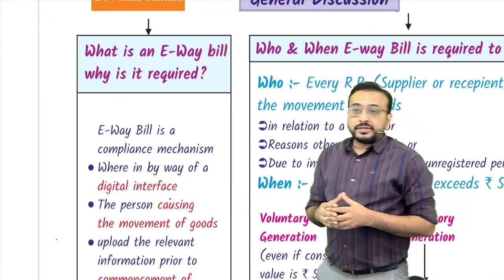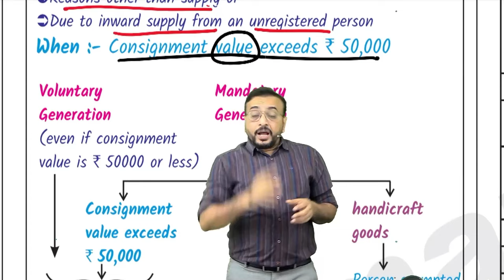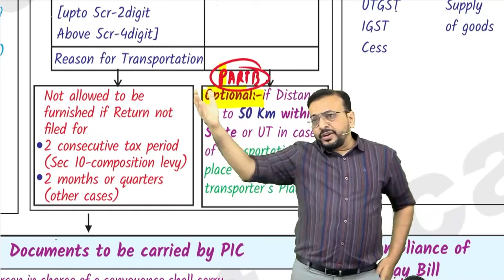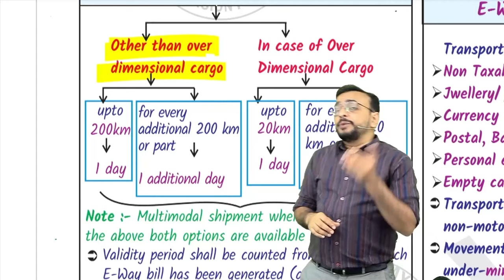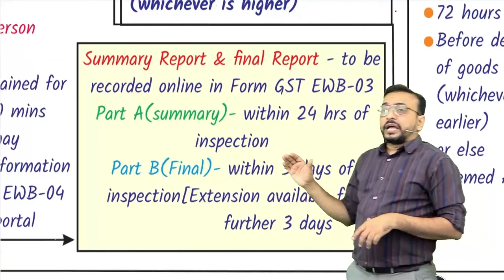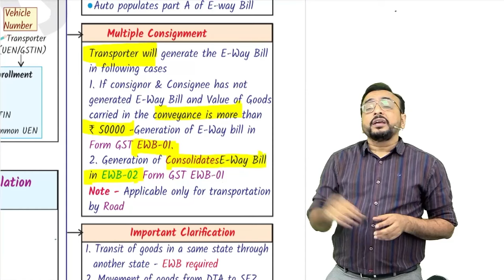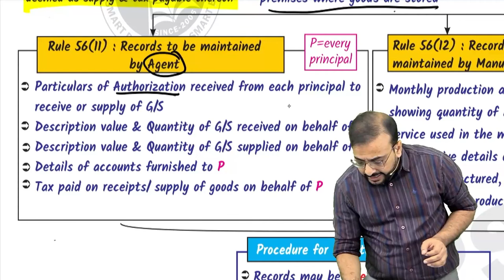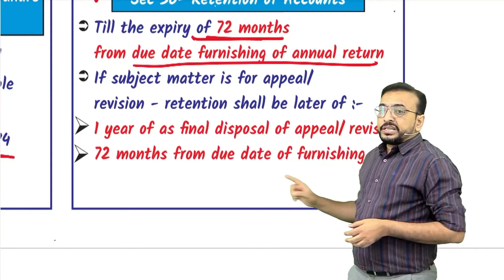GST 13 | E way Bill & ACC & Records | Chart Revision | CA CS CMA Final | CA Vishal Bhattad